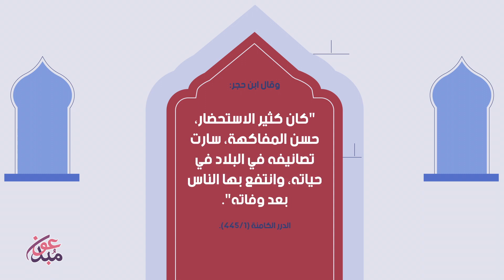الحافظ ابن كثير || موشن جرافيك